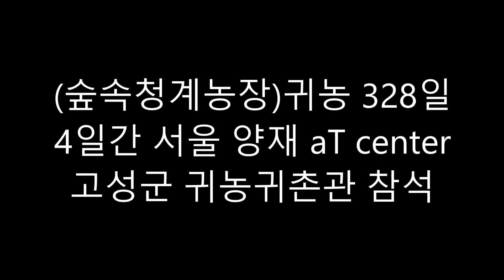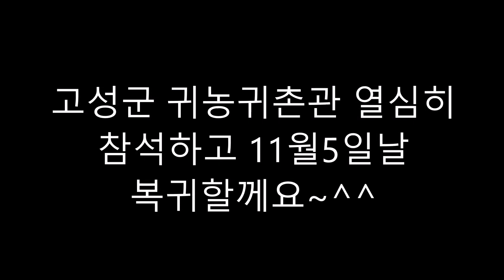(숲속청계농장) 귀농 328일 고성군 귀농귀촌관 참석